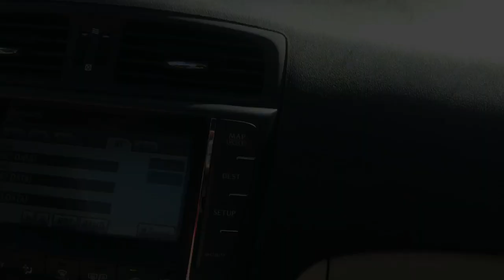Weekend Getaway To Glenwood Springs Vlog